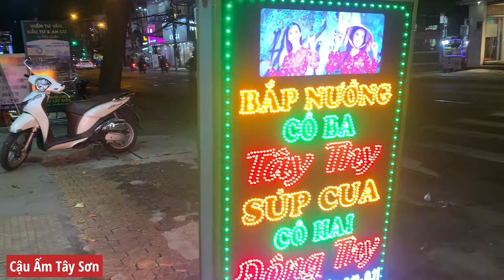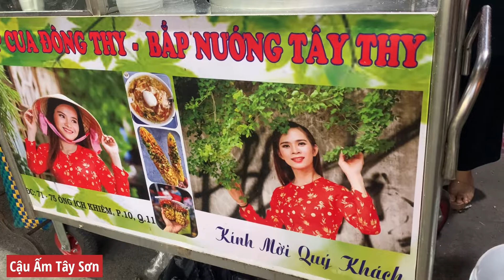Bán hết đêm nay Cô Ba Tây Thi bán bắp nướng về quê mừng khánh thành Đường Đan | Cậu Ấm Tây Sơn.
-Thực tiếp Tây Thi bán bắp nướng.
-Trực tiếp Duyên thôn nữ bán cà tím nướng.
-Trực tiếp Vũ Thu Phương bán cá viên chiên.
-Trực tiếp cô út mai thy bán cá viên chiên.
- Cập nhật tin tức về cô út mai thy bán cá viên chiên.
- Cô Út miền tây bán chè bơ.
- Địa chỉ cô út bán chè bơ 220/20 đường Xô Viết Nghệ Tĩnh- Bình Thạnh.
- Mai Thy bán chè bơ, cá viên chiên.
Cậu Ấm Tây Sơn là kênh giới thiệu ẩm thực, du lịch xung quanh đời sống và con người Việt Nam.
- Kênh hy vọng sẽ nhận được nhiều đóng góp để kênh ngày càng hoàn thiên hơn về nội dung và hình ảnh !
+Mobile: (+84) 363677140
© Bản quyền thuộc về Cậu Ấm Tây Sơn
© Copyright by Cậu Ấm Tây Sơn - Do not Reup
____Rất cảm ơn mọi người______ !